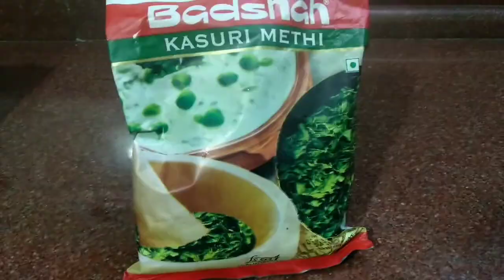Dhaba Style Paneer Masala / How to Prepare Paneer Masala in മലയാളം | Anitha's Kitchen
INGREDIENTS
For Marination

For Gravy

For Garnishing